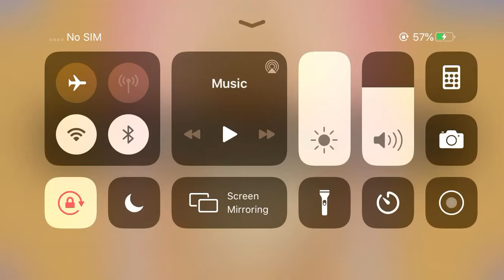Playing Dana Brooke Puzzle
Playing 49 Piece Puzzle Of Dana Brooke